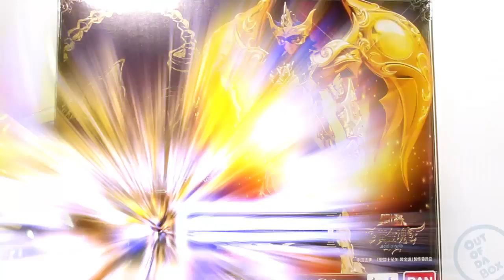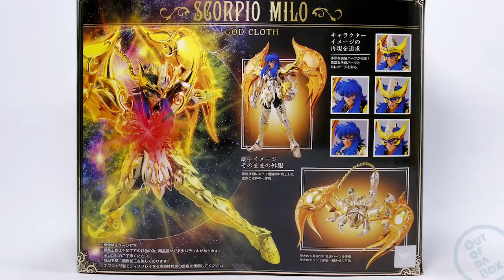Milo de Escorpión God Cloth - Myth Cloth EX | Out of da Box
En esta edición de Out of da Box, les traemos la revisión de la figura de LMilo de Escorpión God Cloth de los Myth Cloth EX. La pieza muy pronto estará a la venta por parte de Distribuidora Animexico (DAM).